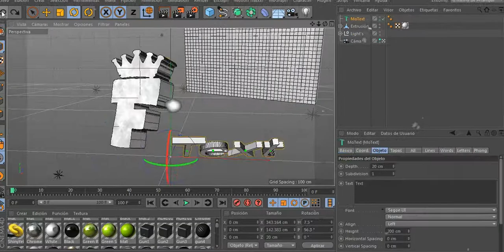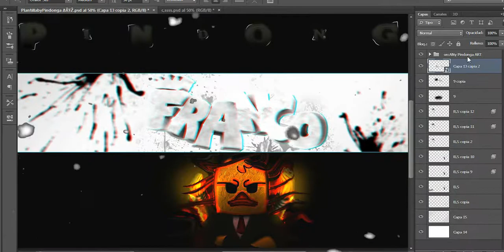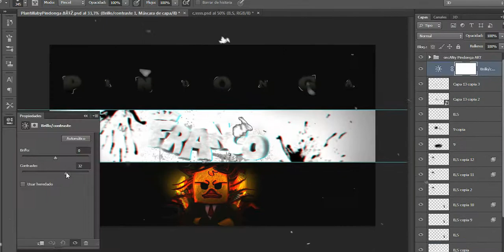🎆SPEED ART🎆 #24✨ | BANNER DE Franco Julian | (HAGO BANNERS GRATIS)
▬▬▬▬▬▬▬▬ஜ۩۞۩ஜ▬▬▬▬▬▬▬▬▬

🔻 Requisitos 🔻

entra en el link y lee toda la desc del video (es muy fácil de conseguir)

ATENCION: contactame si quieres el banner sin marca de agua

Photoshop CS6
Cinema 4D